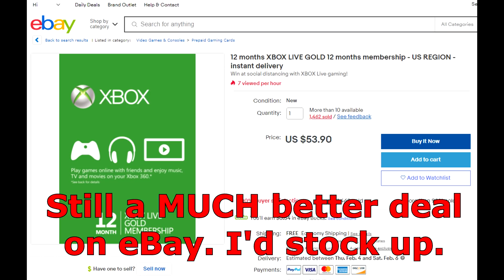Microsoft DOUBLES the Price of Xbox Live Gold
Microsoft decided that the smartest decision to attract customers was to double the already overpriced Xbox Live Gold online service.